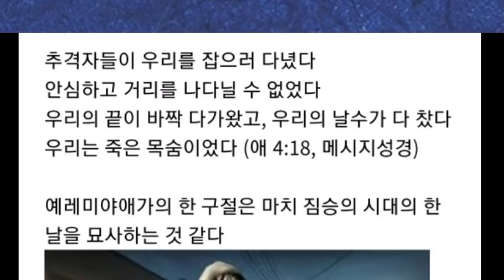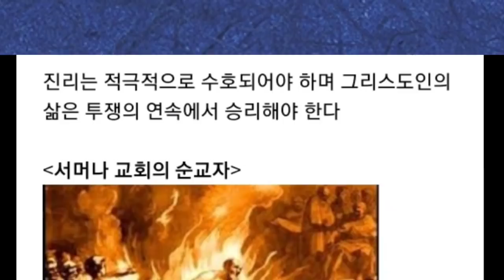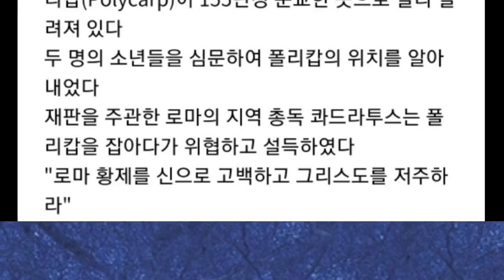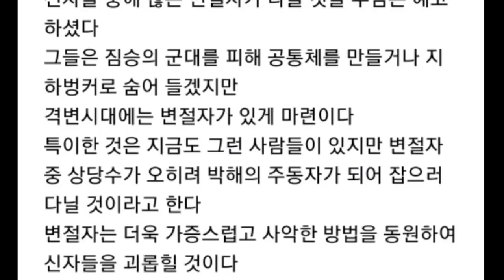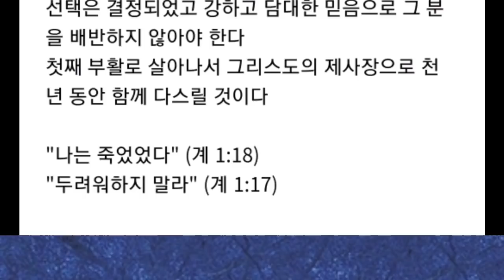추격자들이 우리를 잡으러 다녔다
• 나레이션 / 강은아 집사